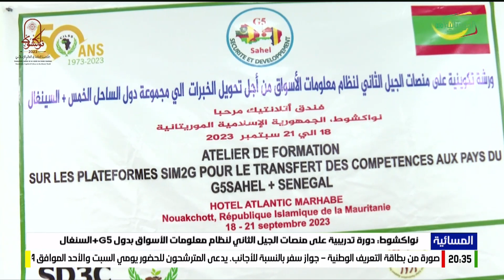نواكشوط: دورة تدريبية على منصات الجيل الثاني لنظام معلومات الأسواق بدول G5+السنغال 18-09-2023